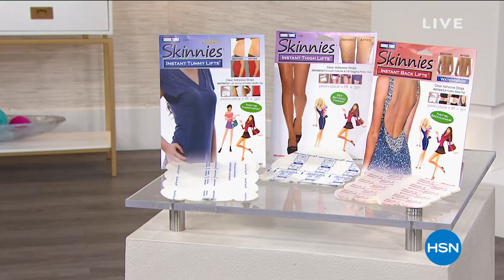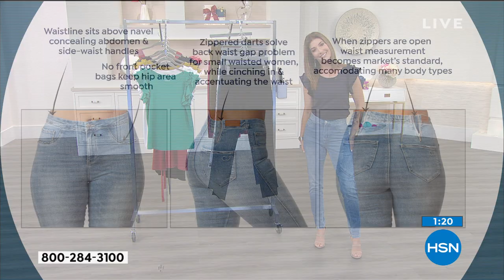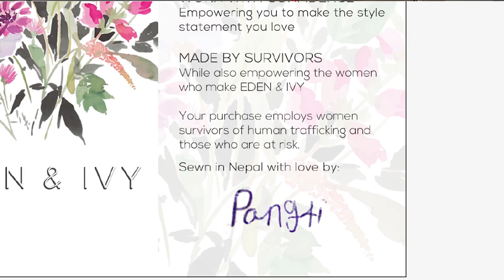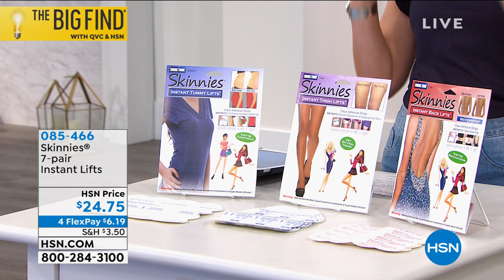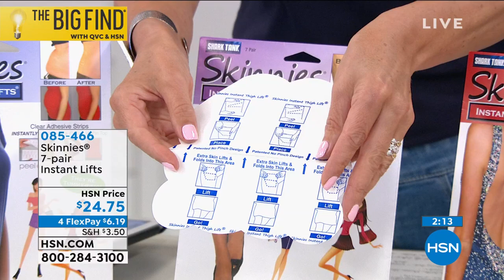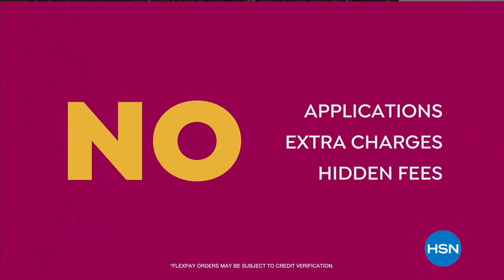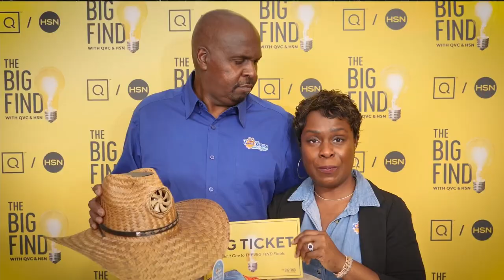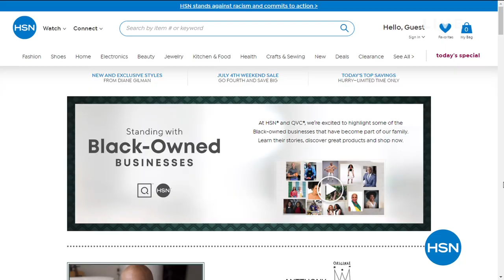HSN | The Big Find Celebration - Jewelry & Fashions 07.02.2020 - 04 PM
Discover the next big find in jewelry and fashions at HSN from new brands and inventors.